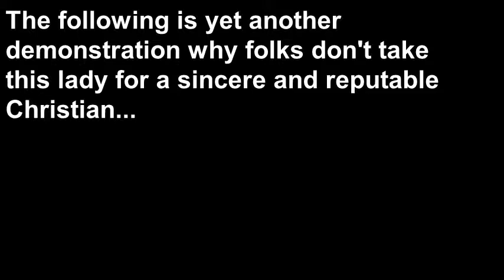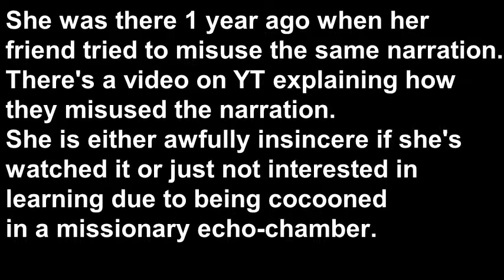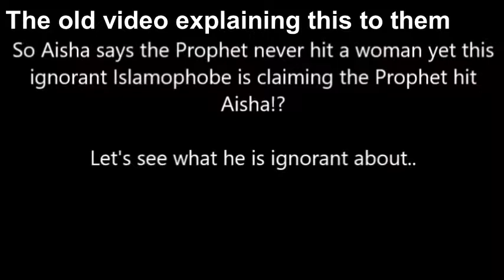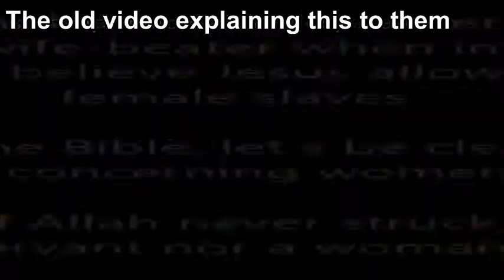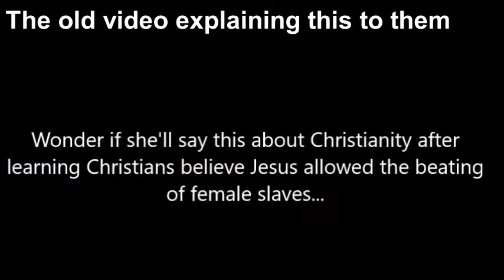Young Muslim Man and Lizzie Schofield of St Nicholas Church